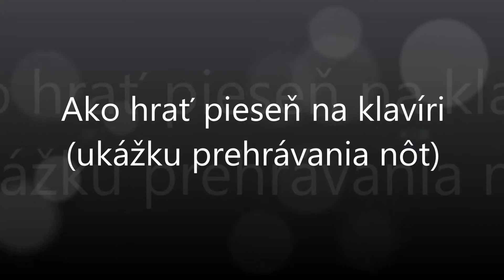Sedí ftáček na rakyťe | Notissimo.sk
Ako hrať Sedí ftáček na rakyťe - ukážka prehrávania nôt na portáli Notissimo.sk.